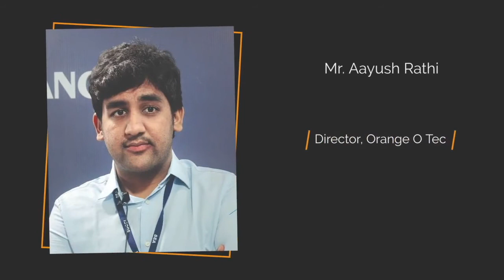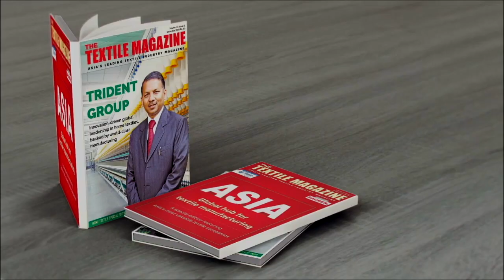Combating COVID crisis : Interview with Aayush Rathi, Director, Orange O Tec